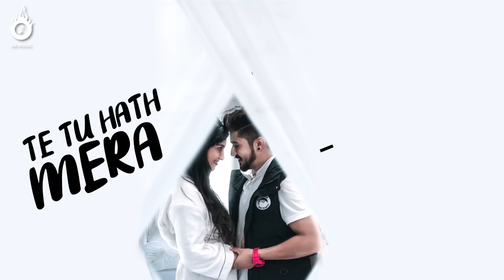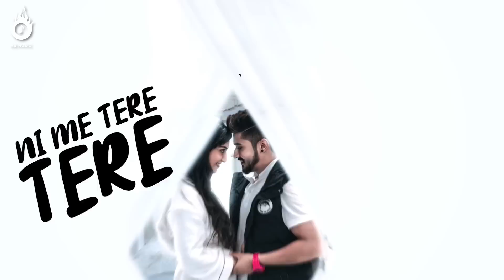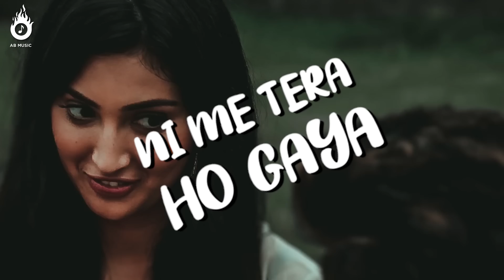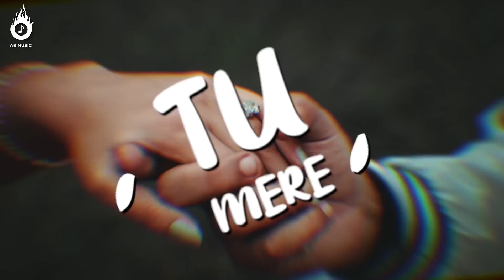Teri Aadat | Abhinandan Gupta | Lyrical Video | Ronn. A. | Binna Randhawa | Latest Punjabi Song 2020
AB Music proudly presents Teri Aadat (Full Song) by AB (Abhinandan Gupta) - Lyrical Video

Music, Mix & Master: Ronn. A.
Lyrical Video: Gurjot Creations
Official Video: Team Ronn. A.
Assistant Director: Sandy
Lyrics: Binna Randhawa
Stills: Ambient Frames
Female Lead: Isha Sharma
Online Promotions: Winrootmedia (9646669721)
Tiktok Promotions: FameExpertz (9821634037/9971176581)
Special Partner: FFOODDOZE
Clothing Partner: Urban Mess
Special Thanks: Chandigarh School of Music

A Project by: Rakesh Gupta & Akash Mahajan

Listen teri Aadat on all digital stores.

Listen on Amazon Music Unlimited

Caller Tune Codes:
Airtel Users
Sms "Teri Aadat" to 543215
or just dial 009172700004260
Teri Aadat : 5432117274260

Vodafone Users
Sms CT space 11696590 to 56789
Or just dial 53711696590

Idea Users
Sms "Teri Aadat" to 567890
For dialer tones dial 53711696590

Bsnl Users
North Zone: BT space 7330052 to 56700
West Zone: BT (space) 7330052 to 56700
South Zone: BT space 11696590 to 56700
East Zone: BT (space) 11696590 to 56700

Virgin Mobile Users:
For Tring Tunes
Sms 11696590 to 58475

Lyrics:
Hee. Haan Haan.
Baby you're the only one,
Haye ni teri aadat pegyi aae,

Teri aadat pegyi aae,
Jadon di haan tu kehgyi aae,
Akhiyan naal Akhiyan milake ni,
Tu mere dil wich begyi aae,
Teri yaadan yaadan wich khoya khoya,
Paven tu na mere kol,
Ni me tera tera , haan me hoya hoya,
Ni oh pulde tere bol...
Haan. Aan..
Han teri aadat pegyi aae,
Haan haan aadat pegyi aae.

Akhan teriyan da sohni maayajaal na dekhi menu pagal karjaye,
Tikhe nain utton kajle di taar , na dekhi menu ghayal karjaye,

Jadon dil mera luteya si, teriyan aadavan ne,
Te tu hath mera fadeya si, Ishqe diyaan raavan te,
Ni me tere tere, haan me naal naal
Door kalleyan kalleyan pajna,
Wich baahan baahan, gal laavan laavan,
Tenu haaniya kol rakhna,
Haan...aan..

He...Haan... Baby you're the only one,

Ni oh phulde menu oh pal,
Jadon chori chori takna,
Menu kol bithake sajna,
Ve tu aakhan wichon hasna,
Tere naina naina minu luteya luteya,
Ni me tera hogya,
Ni oh jeena jeena bin tere tere,
Tenu Rabb me manlaya..
Haan...aan..